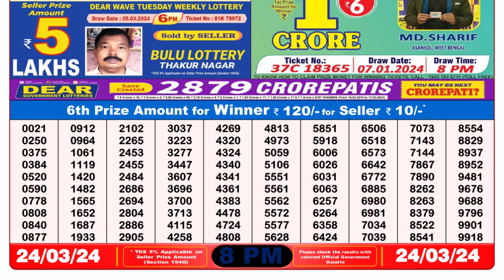🔴Dear Lottery Sambad Live 8pm today 24.03.24 Nagaland State Lottery Result